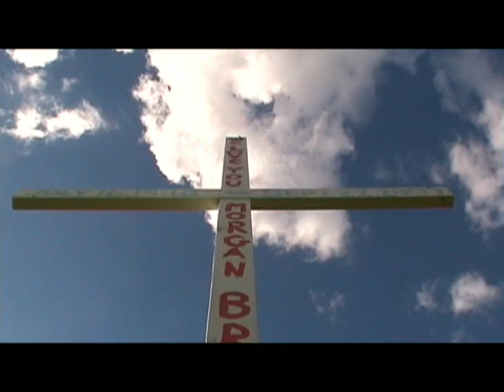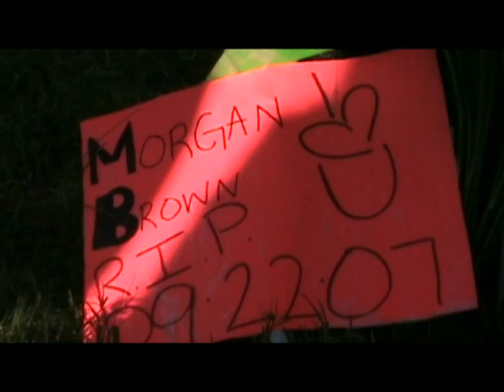R.I.P Morgan Brown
Body: WINTER HAVEN, FL -- News of 17-year-old Morgan Brown's death was just too much to bear. About 20 of her closest friends and family members gathered on Sunday evening at the Eagle Lake Boat ramp to console each other saying they cannot believe Brown is gone.

Bridget Brown is Morgan's cousin and said.

"They said that she died instantly."

"She always made me laugh even in my saddest moments. I promise you she always made me laugh and my Mom and her Dad and everybody. Even when she was sad at the time all she cared about was making everybody else happy."

Brown was killed in a car accident Saturday night around 11 in Lake Wales at West Lake Wales Road South and State Road 60. According to Florida highway patrol the driver of the car that she was in didn't stop at the stop sign and was hit by another car. Three other teens inside the car had to be rushed to the hospital.

Daniel Baldwin said he can remember exactly how he felt when he learned the news. "I was shocked. Just like it was unreal crazy to me. I didn't believe it but I had to."

Heather Hobbs is Morgan's best friend and said with tears in her eyes, "She's a good person she loved my Mom and my Mom loves her and she's just a good person. I mean I love that girl. When I found out? It hit me hard."

Friends say Morgan was in ROTC at high school. They say she was outgoing and fun to be around. Tiffany Buhr said, "We used to go out and ride four wheelers and play in the mud and have fun in school and eat lunch."

In fact some of these teenagers say they could have been in the car with Morgan when it happened because many of them were also out four wheeling at local mud holes before the accident.

Hobbs said "It's just the main thing that we usually do every weekend."

The other teens hurt in the crash are 18-year-old Tiffany Pitts. Troopers say she was the driver of the 1995 Pontiac. Friends say she has a broken neck. 16-year-old Shannon Pitts suffered a broken wrist and 16-year-old Laura Mallette is in intensive care.

The driver of the other car, 24-year-old Reyes Cortez de la Cruz was also rushed to an area hospital